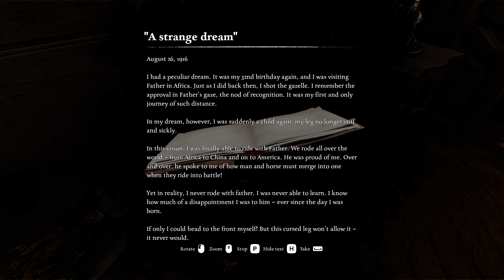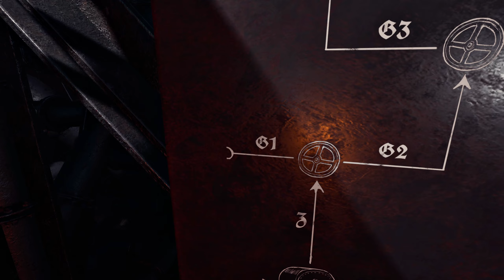Ad Infinitum - Corruption (Chapter 2)